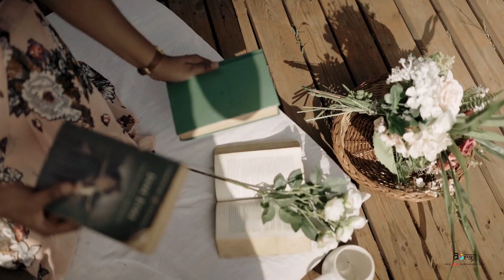Aishwarya and Shubham || Prewedding Film || a9ragphotography